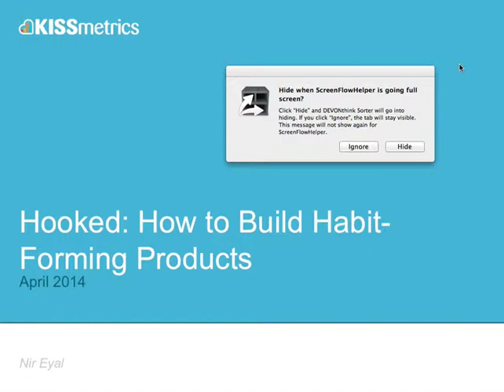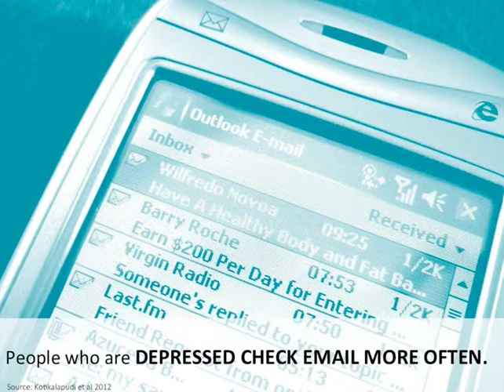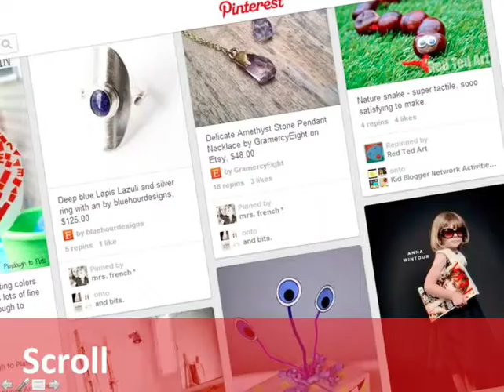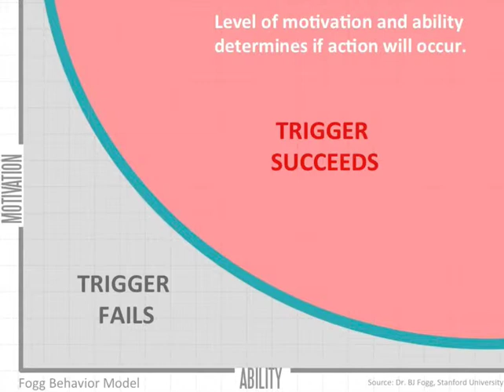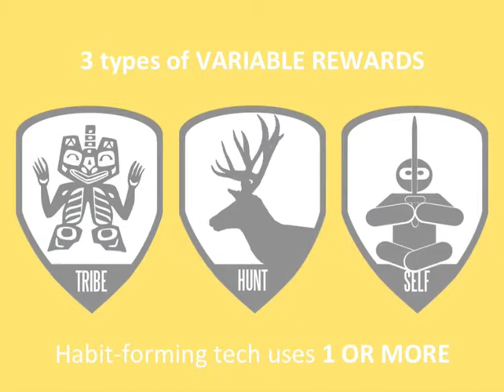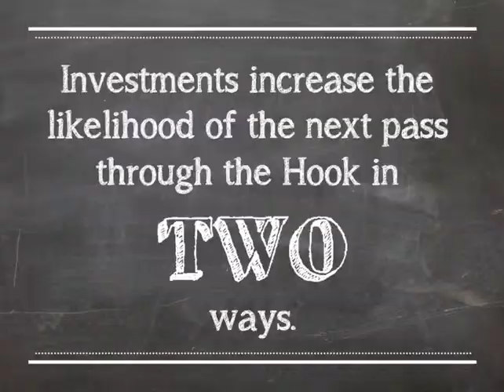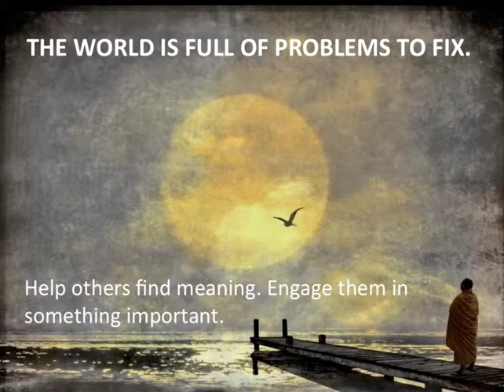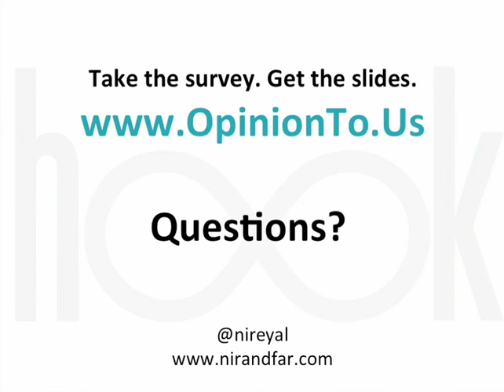Nir Eyal "Hooked" webinar 08.04.2014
The Nir Eyal's webinar organized by KISSMetrics.
Nir is an author of the "Hooked: How to Build Habit-Forming Products" book.